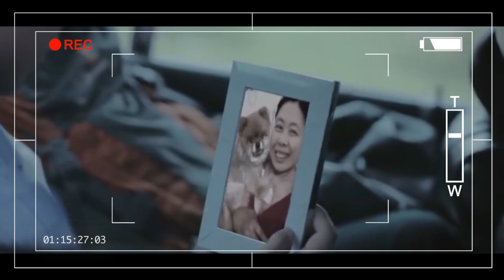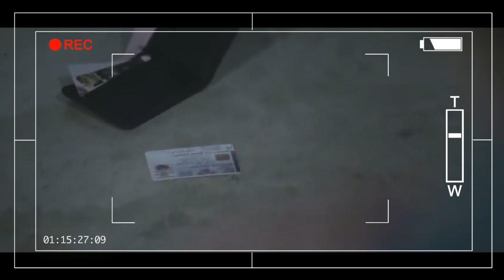Last Love Episode 6,7,8|Thai drama | Tamil Explanation | Rainbow Drama